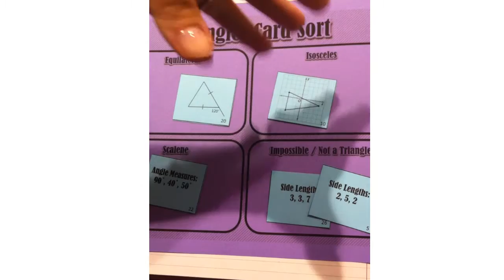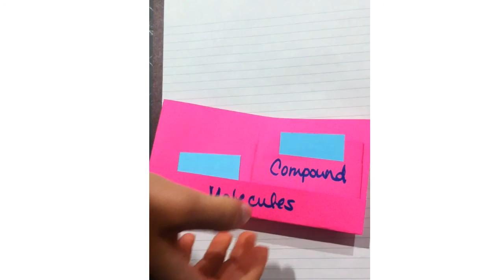Card Sort Video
How to use quick-fold pockets to do a better card sort activity (middle and high school) - It can fit right into an interactive notebook.